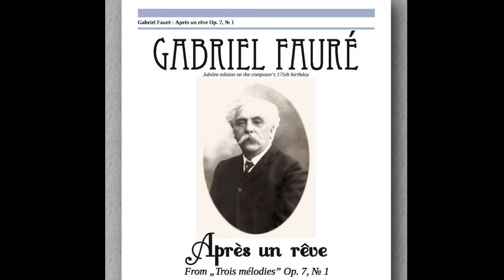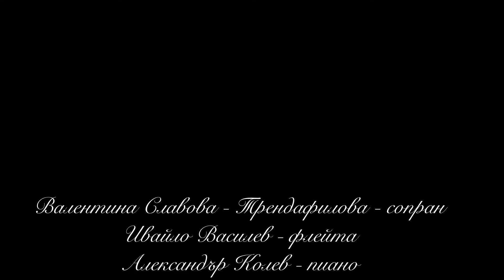51. Methodiustag - Musikaufführung vom Trio Flammende Rose aus Poldiv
51. Methodiustag - Musikaufführung vom Trio Flammende Rose aus Poldiv